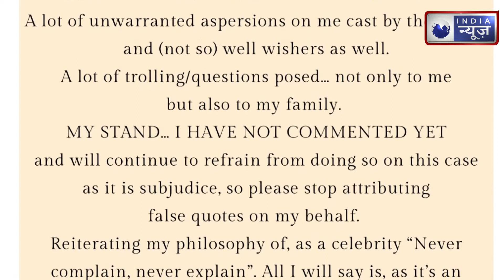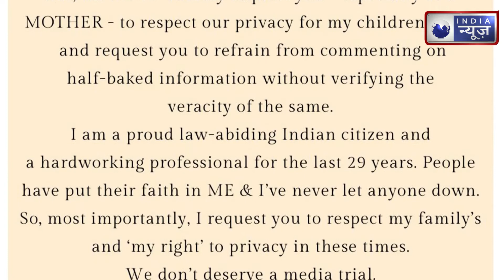Raj Kundra Arrest: शिल्पा शेट्टी ने जारी किया बयान, कहा- हमारी प्राइवेसी का सम्मान हो ।